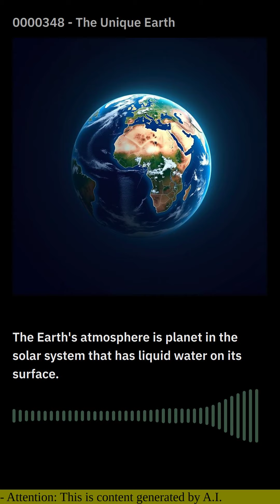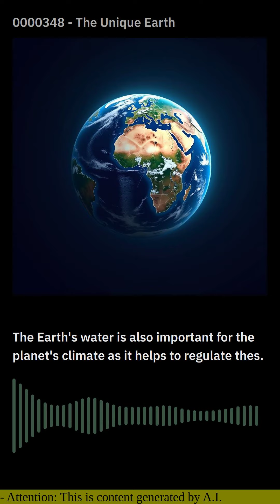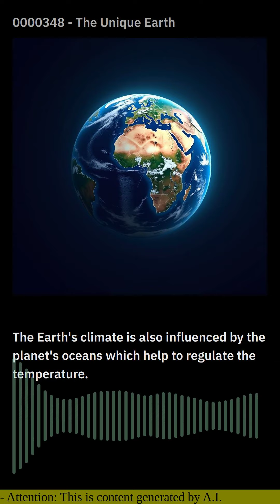0000348 - The Unique Earth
The Earth is our home planet, and it is a truly unique place in the universe. It is the only planet known to support life, and it has a wide variety of climates, ecosystems, and landscapes. One of the most unique things about Earth is its atmosphere. The Earth's atmosphere is composed of a mixture of gases, including nitrogen, oxygen, and carbon dioxide. This mixture of gases is essential for life on Earth, as it provides the oxygen that we need to breathe and the carbon dioxide that plants need to grow.

Another unique feature of Earth is its water. The Earth is the only planet in the solar system that has liquid water on its surface. This liquid water is essential for life, as it provides a habitat for a wide variety of organisms. The Earth's water is also important for the planet's climate, as it helps to regulate the temperature.

The Earth's landmasses are also unique. The Earth is the only planet in the solar system that has continents. Continents are large landmasses that are surrounded by water. The Earth's continents are home to a wide variety of ecosystems, including forests, grasslands, and deserts.

The Earth's climate is also unique. The Earth's climate is constantly changing, but it has been relatively stable for the past few thousand years. This stability has allowed life to flourish on Earth. The Earth's climate is also influenced by the planet's oceans, which help to regulate the temperature.

The Earth is a truly unique planet. It is the only planet in the solar system that can support life, and it has a wide variety of climates, ecosystems, and landscapes. The Earth is a precious planet, and we must do everything we can to protect it.